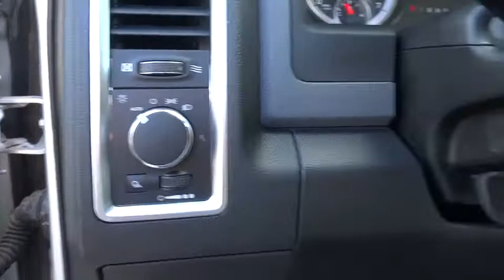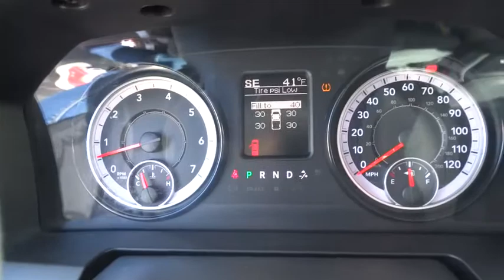2017 Ram 1500 Reno, Sparks, Lake Tahoe, Mammoth, Northern Nevada PH2744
2017 Ram 1500

Bright Silver Metallic Clearcoat 2017 Ram 1500 SLT 4WD 8-Speed Automatic HEMI 5.7L V8 Multi Displacement VVTbrbrRecent Arrival!brbrbrThis vehicle comes with a 90 day or 3,000 mile limiited powertrain warranty!! This vehicle is NOT sold as-is!!!brbrReviews:brbr  * Smooth-riding suspension provides plenty of comfort; excellent trio of engine choices; smooth and efficient eight-speed automatic transmission; Rebel 1500 off-road package offers extra capability; cabin is quiet and attractive; touchscreen interface is easy to use. Source: Edmunds